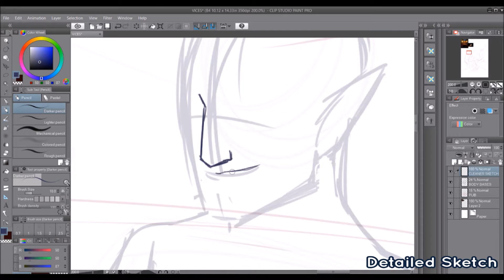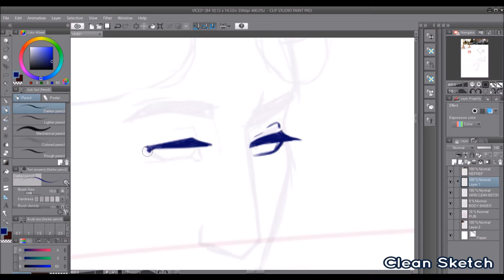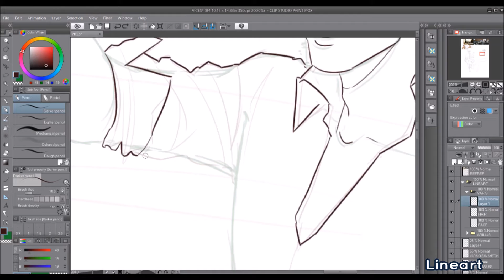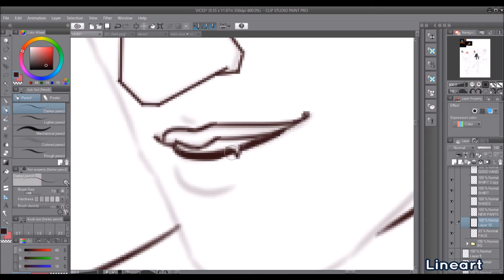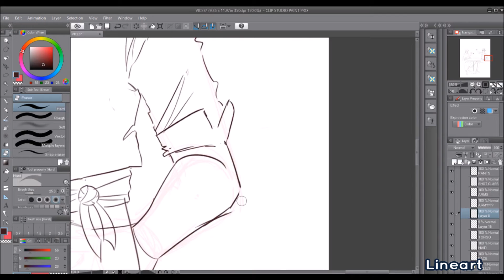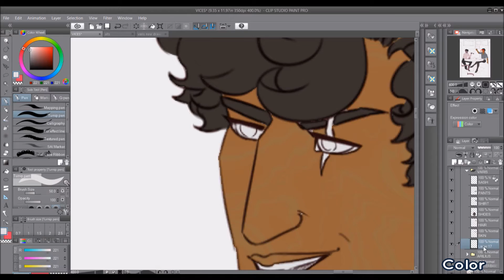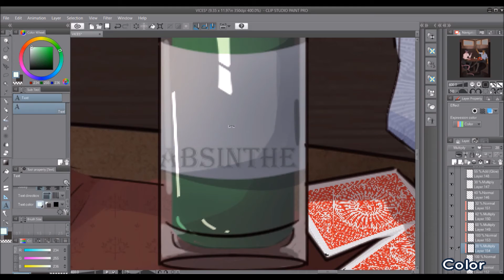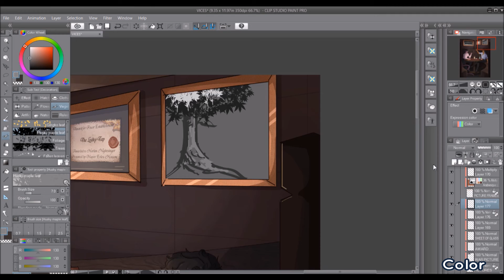D&D | Speedpaint | Arilius and Varis | Tavern Nights (THE LONGEST PIECE I HAVE EVER DONE)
Hello I am actually dying, I finished this piece and it took me AGES to finish (17 hours). I am incredibly proud of it, but unfortunately it seems like the color quality wasn't preserved? ALSO, this shows my ENTIRE process, which is incredibly long. I have little titles for each section so you know what part you're watching.

Regardless, I'm happy it's finished. I know it's just my D&D OCs so not many people are going to be particularly keen on watching a near 20 minute video for them, but that's alright. I know it might not get a lot of attention in general, but... I don't know. I just hope whoever DOES view this enjoys it.

This is sped up 60x, which means each real time hour was reduced to one minute.